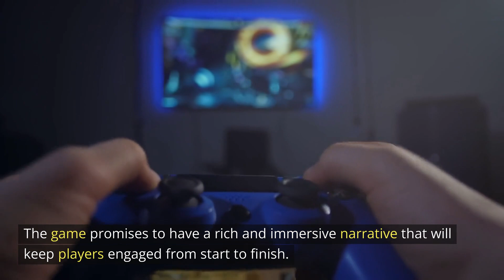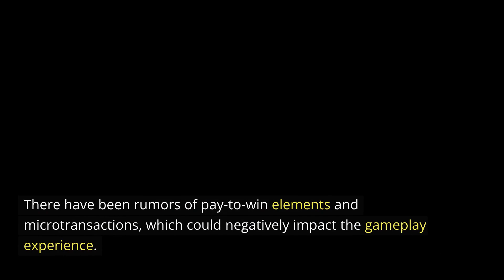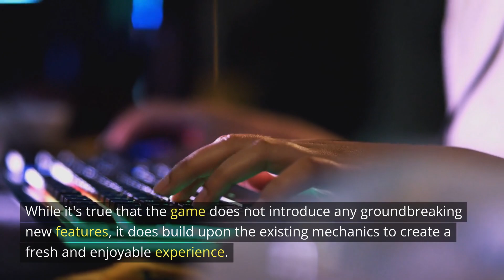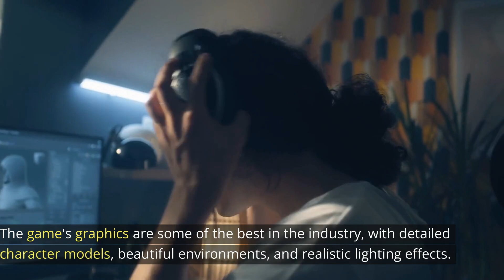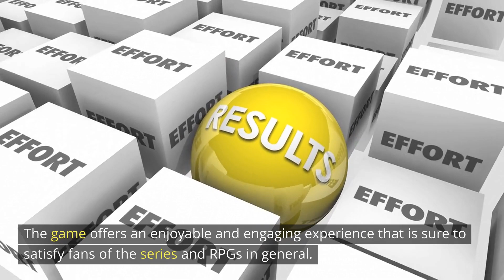Diablo 4 - Should Gamers Play?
In this video, we're taking a look at the controversial game Diablo 4 and whether or not gamers should play it.

Diablo is one of the most popular video games in the world and fans of the genre will no doubt be interested in playing Diablo 4. But is it the best game in the series? Or is it just another over-the-top action game? In this video, we take a look at the game to see what all the hype is about!